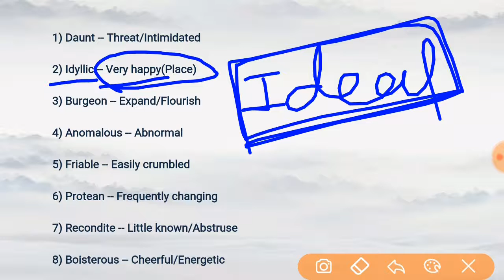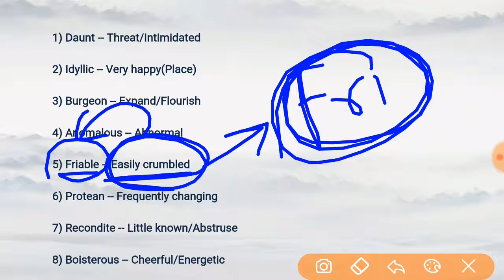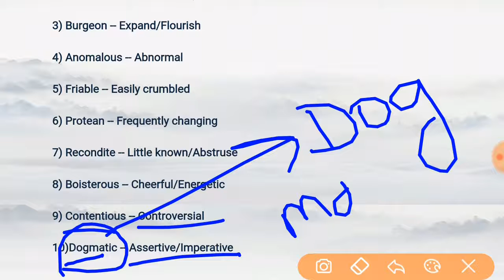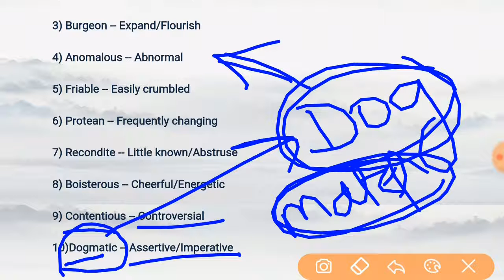7 Jan 2019 Today's 10 Vocab With trick | Learn English word with trick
7 Jan 2019 Today's 10 Vocab With trick | Learn English word with trick ||